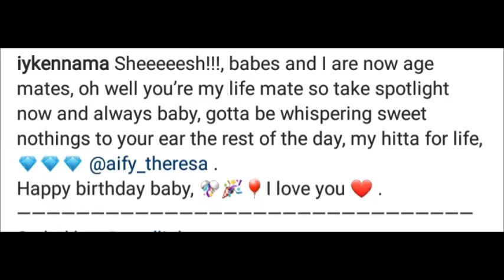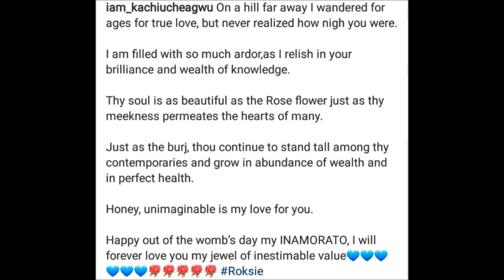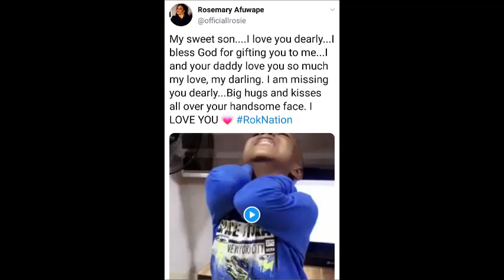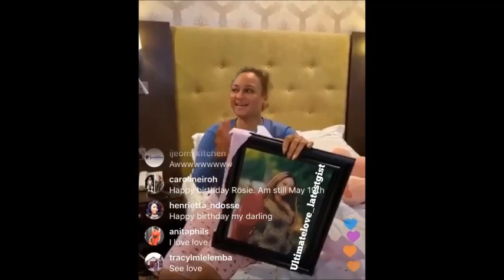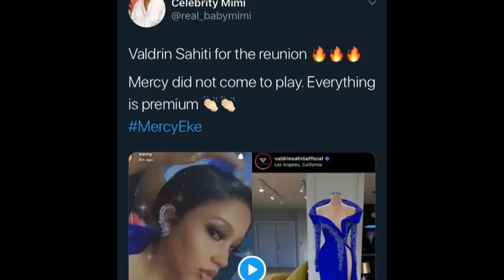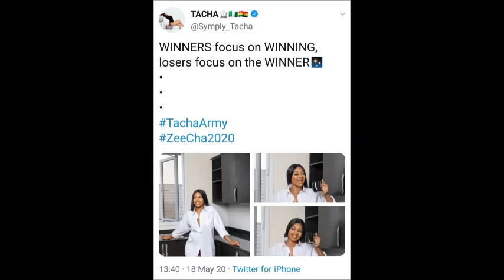TACHA MESSAGE ANNOY TR0LLS| BBNAIJA REUNION PREMIERE?| ROSIE'S SON MELT FANS HEART|THERESA BIRTHDAY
bbnaija reunion to premiere soon? what message did Tacha send to mercy? find the full gist by clicking on the video. Kindly make sure you click on the LIKE and also on the bRED SUBSCRIPTION BUTTON THANK YOU.